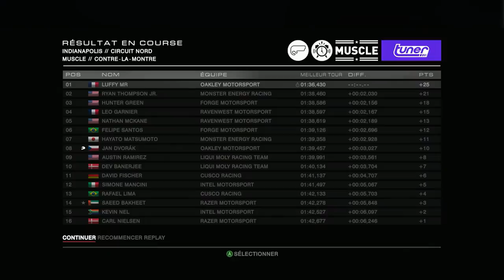GRID autosport [FR] | Let's play #6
⇓ La Description ⇓

➨Bonjours tous le monde aujourd'hui on se retrouve pour la suite de notre carrière suivie en voiture de drift sur GRID autosport bonne vidéo a vous !

⇓Pour me suivre les amie ⇓

⇓ Les chaine partenaire ⇓